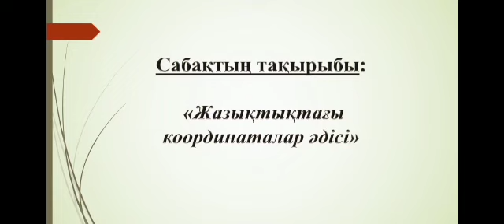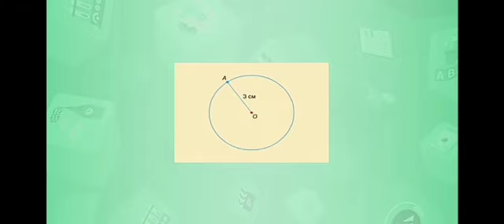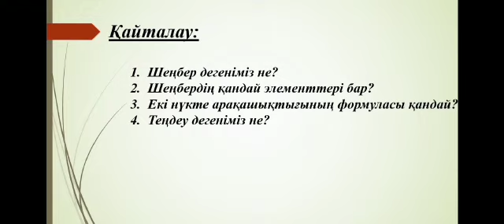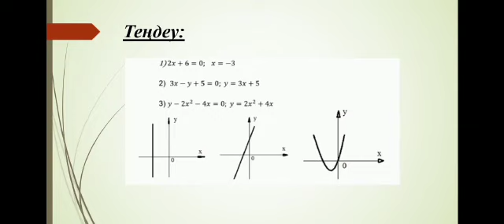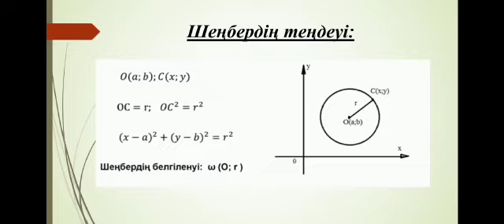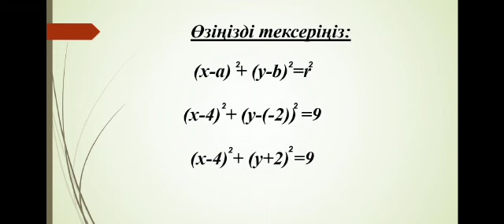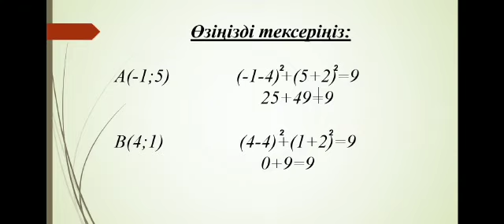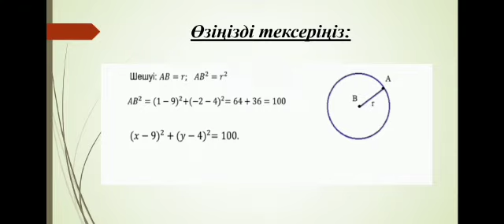Байқау практикасы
Математика мұғалімі біліктілігінің 3 курс студенті Алтынбекова Кенжегуль